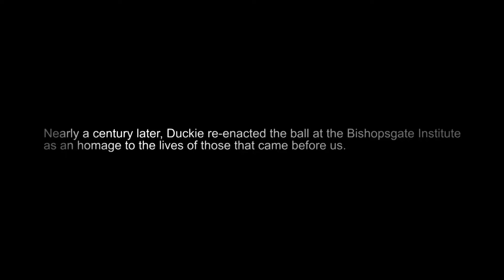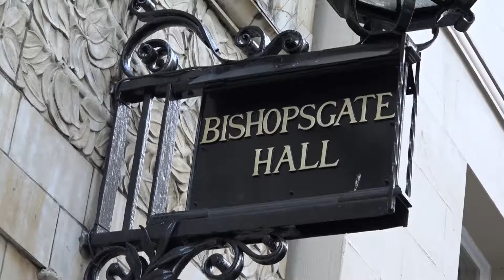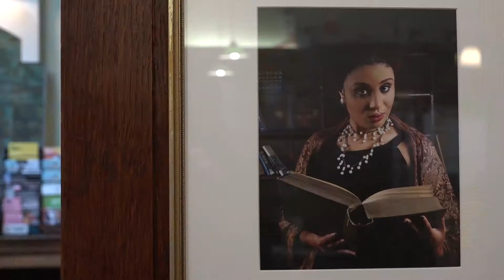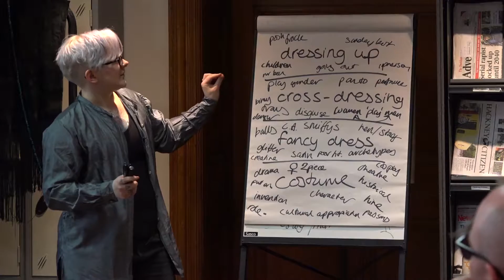Lady Malcolm's Servants Ball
Lady Malcolm’s Servants’ Ball was a notorious party on London’s queer scene in the 1920s & 1930s.

Despite the organisers warning against ‘undesirables & degenerates’, working class queans, dykes, inbetweeners & trans-gressives flocked to the ball.

Their surviving stories reveal the secret lives of queer folk back in the day and the interplay of class, gender and sexual identity between the wars.

Nearly a century later, Duckie re-enacted the ball at the Bishopsgate Institute as an homage to the lives of those that came before us.

Held in summer 2016 servantsball was

* a fancy dress vintage ball over the Gay Shame weekend

* an archive display

* a weekender of workshops & talks

* a series of fancy dress making workshops

* a snapshot talk in the pub

* and a free sixteen page broadsheet

The big balls starred Le Gateau Chocolat, The Drakes, Christopher Green, Lasana Shabazz, Amy Lamé, Neil Bartlett, Acantha Lang, George Chakravarthi, Lucille Power, Lavinya Co-Op, Sue Frumin and The Pink Dancers.

Designed by Laura Hopkins, looks from Tim Spooner, Robin Whitmore & Phoenix Thomas, choreography by Florence Peake, Ralf Schiller & The Bees Knees and hep cat dance music and intoxicating interwar influences from Readers Wifes, Auntie Maureen, Dom Pipkin, Wrench & Franks & Unskinny Bop.